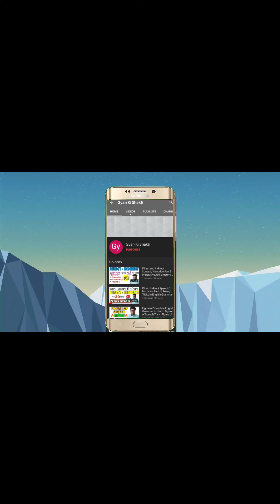घर पर बनाए मास्क | सिर्फ 2 मीनट में II Mask Banane Ka Asan Tarika | How To Make A Mask At Home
घर पर बनाए मास्क | सिर्फ 2 मीनट में II Mask Banane Ka Asan Tarika | How To Make A Mask At Home With Cloth

As the recent novel coronavirus, the COVID-19 outbreak brings our lives in a critical situation. So nowadays face mask is going to so important that it is insufficient in the market to people as required. In our country lockdown is also going on. So if you are interested to make your own face mask at your home then please watch how to make mask with cloth | Mask Making At Home Cloth | Mask Banane Ka Asan Tarika | How To Make A Mask At Home With Cloth | How to stitch mask at home , mask kaise banate hain in my channel till the end. If you think that how to make mask with cloth video is useful to you then please like and subscribe to my channel to get more Mask making ideas video in the future and share it with your dears on.